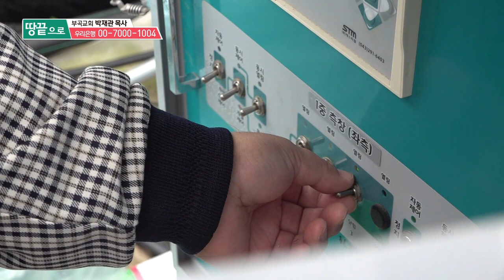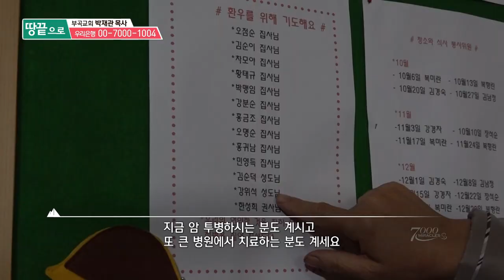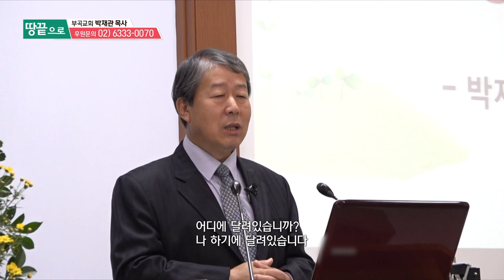CTS 7000미라클 땅끝으로 - 부곡교회 박재관 목사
지리산 줄기의 조용하고 한적한
산청의 농촌 마을.

이곳에는 농기계로 마을 주민들을 섬기는
박재관 목사가 있습니다.

주민들과 함께 살며, 필요를 채워주고
마을의 일꾼으로 섬기는 것이 그의 사명입니다.

그렇게 예수님의 이름을 모르던 마을 주민들은
목사님을 통해 예수님의 사랑을 알아갑니다.

그렇게 산청의 지역 복음화를 꿈꾸며
삶의 일터 속에 함께 살아가 그리스도를 전하는
부곡교회를 위해 기도와 후원으로
함께 동역해주세요.